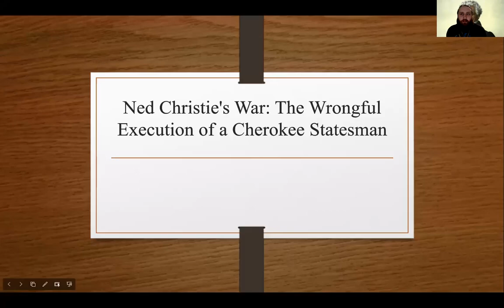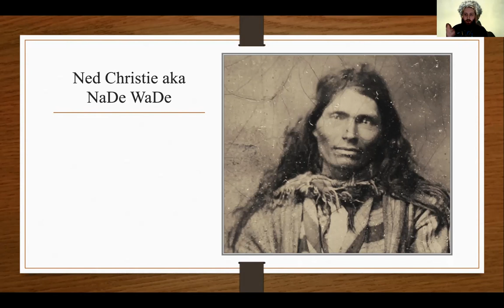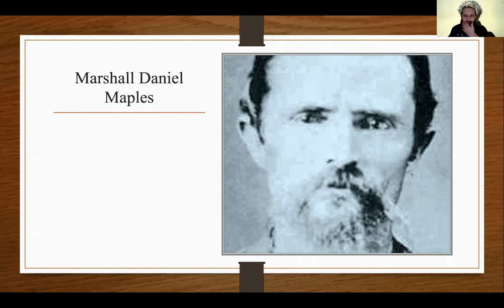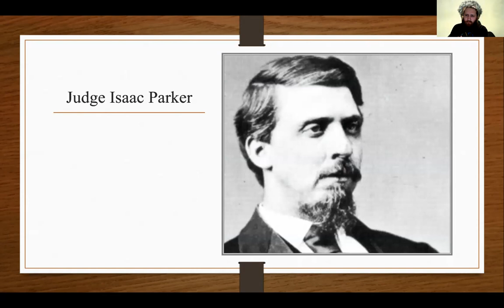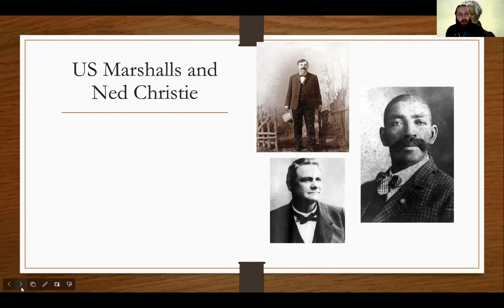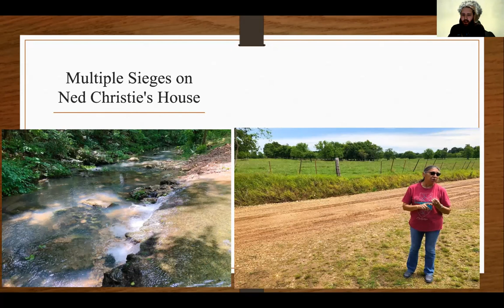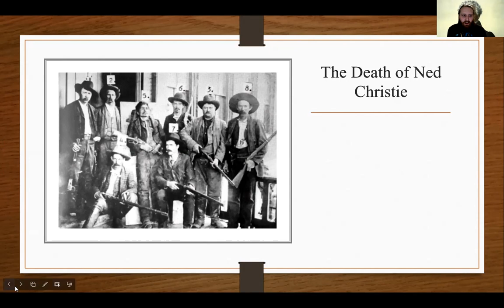Ned Christie's War: The Wrongful Execution of a Cherokee Statesman​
In this video, I tell the tragic story of a Cherokee statesman who was killed for a murder he never committed.

Sources:

Galonska, Juliet. “The Case of Ned Christie.” Fort Smith Historic Site, National Park Service, March 1996.

LaRue, Lisa  C. He Was a Brave Man: The Story of an Indian Patriot. Scotts Valley, CA: CreateSpace Independent Publishing Platform, 2010.

Mihesuah, Devon  A. Ned Christie The Creation of an Outlaw and Cherokee Hero. Norman, OK: University of Oklahoma, 2018.

Stremlau, Rose. “‘To Domesticate and Civilize Wild Indians’: Allotment and the Campaign to Reform Indian Families, 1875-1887.”  Journal of Family History 30, no. 3 (July 1, 2005).